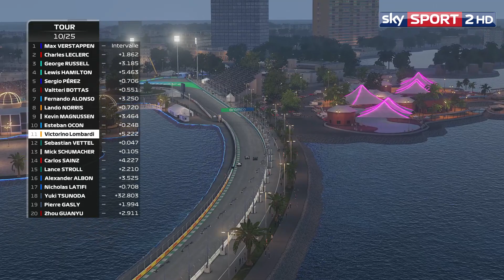F1 22 : CARRIÈRE - EP. 6 - F1- BATAILLES TITANESQUES à DJEDDAH !! Lombardi Mclaren Racing - Roleplay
Découvrez dans ce sixième épisode la deuxième course de Victorino LOMBARDI lors de la saison de Formule 1 2022 à Djeddah en Arabie Saoudite après la saison 2021 commencé dans en F2 chez Trident.
Le pilote Italien va donc faire ses armes chez Mclaren Racing qui aura contacté le pilote Italien par l'intermédiaire de Zak Brown et Andreas Seidl.
Victorino LOMBARDI se retrouve donc aux côtés de Lando Norris.

Tous les liens utilisés en vidéo sont dans la description.

Écurie : Mclaren Racing.
Difficulté pour Djeddah : 71.

Musique utilisée dans la vidéo :

* Temps pour le montage * :

- Temps d'enregistrement séquences en jeu : 1h30
- Temps de montage : 7 h.
- Temps de réalisation de la miniature : 30 minutes.
Soit 9h00 minutes de montage pour 24 minutes de vidéo ;)

Chapitrage :

00:00 : Introduction
00:07 : Qualifications
01:13 : Présentation du GP et tour de formation commenté
04:15 : Grand Prix de Djeddah
20:40 : Podium et analyse du Top 10
22:57 : Analyse de Lombardi et Recherche R&D
23:27 : Statistiques de Course
23:49 : Outro - Conclusion

Concernant F1 22 - Mes vidéos :

Le jeu est sorti le 28 juin 2022 concernant l'édition Champions et le 1er juillet concernant l'édition standard.

Bonne vidéo !